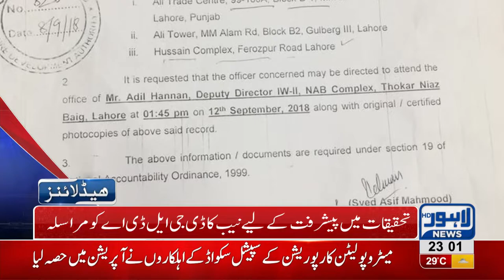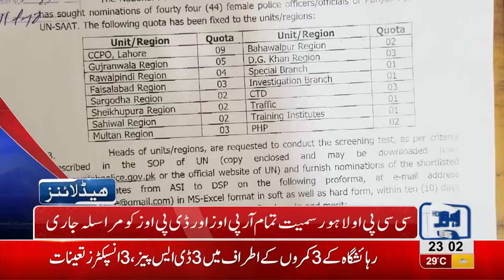11 PM Headlines Lahore News HD – 12 September 2018